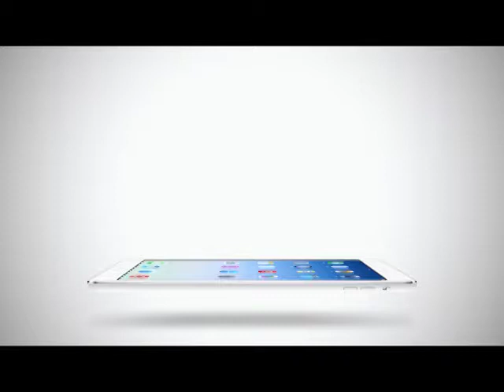Room Service News | 25-02-2558 ปู ทุ่มสุดตัว เพื่องานละคร